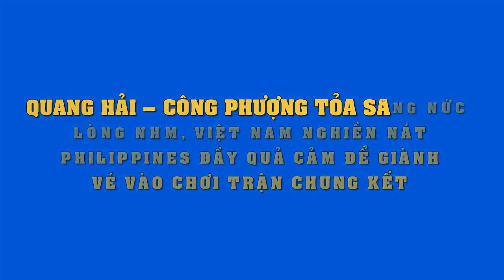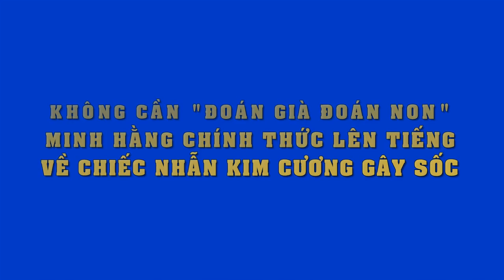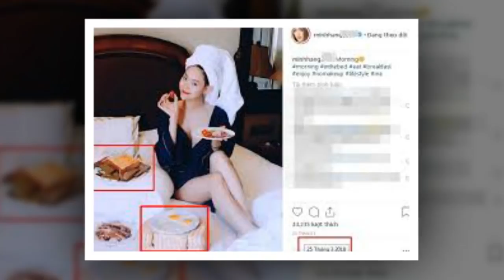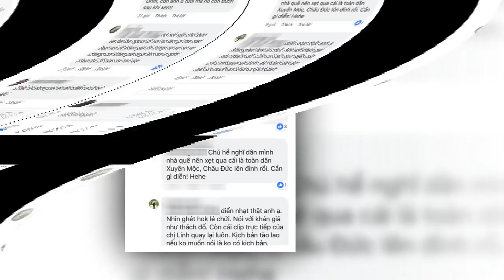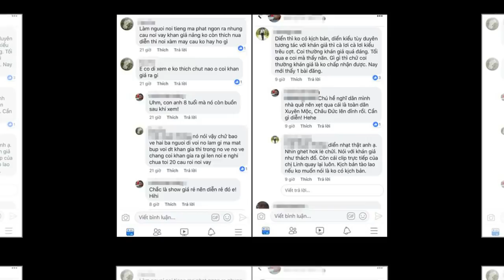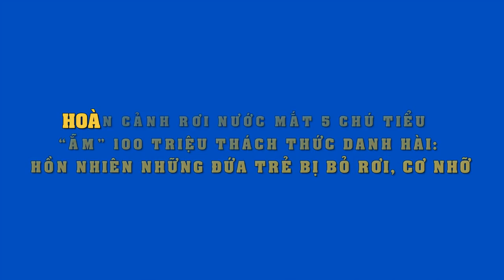Quang Hải Công Phượng tỏa sáng nức lòng NHM,đánh bại Philippines giành vé danh dự vào chung kết AFF